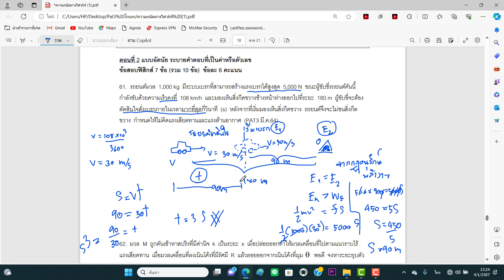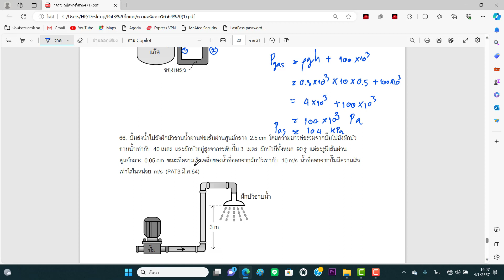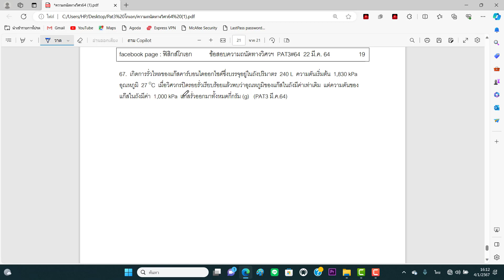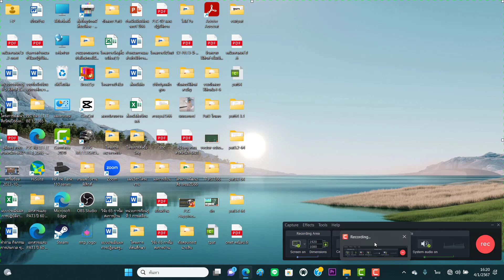เฉลยข้อสอบpat3 Ep.5 ปี64